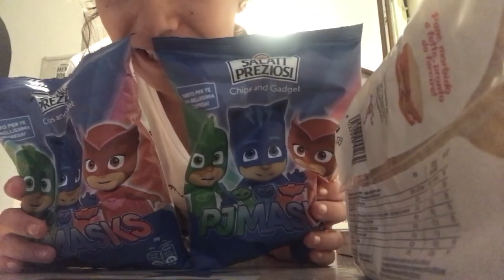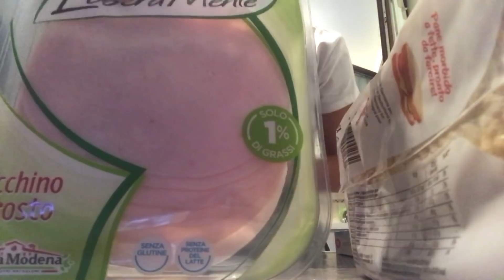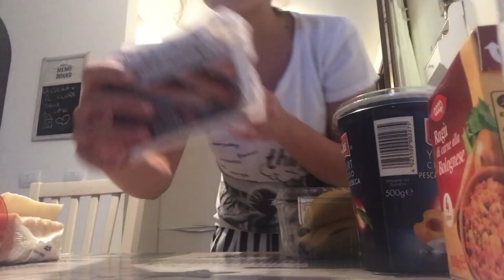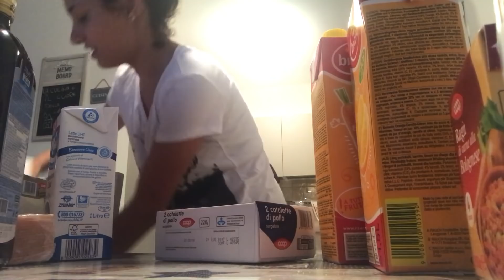Il mio compagno ha fatto la spesa 😂 || Svuotiamo insieme la spesa 😂